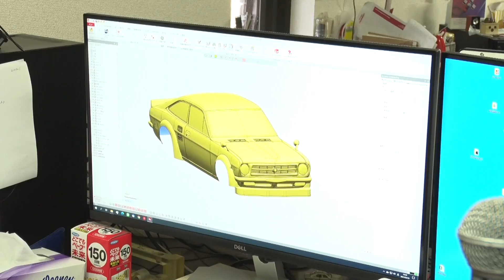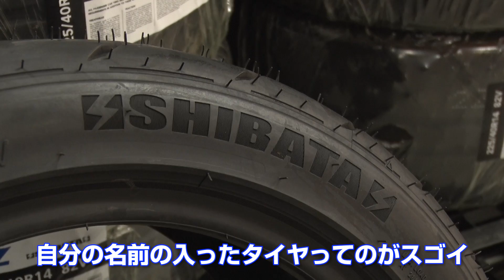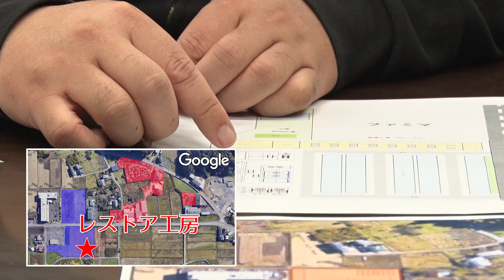V-OPT調査隊 謎の ショップ R31ハウス の全容を調査せよ! 後編【新作】/ Investigate the mysterious shop "R31 HOUSE"! Part 2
R31 スカイライン 専門という謎の ショップ 、 R31ハウス 。前編で社屋の様子、R31ハウスの工場や無数のストックパーツなどを調査してきたV-OPT 調査隊 。今回後編では、噂のR31の山へと足を踏み入れた。そこには驚愕の光景が。また、 ラジコン開発 、 シバタイヤ 倉庫など全貌を調査。そしてR31ハウス、柴田自動車の近い将来の姿を聞き出した!

R31 House, a mysterious shop specializing in the R31 skyline. The V-OPT survey team has investigated the state of the company building, the factory of the R31 house and countless stock parts in the first part. In the second part of this time, we set foot on the rumored mountain of R31. There is an astonishing sight there. In addition, we investigated the whole picture such as radio control development and SHIBATIRE warehouse. And I heard about the near future of R31 House and Shibata Motors!

We have opened an English channel. 　V-OPT英語版チャンネル始めました!

火曜・金曜：新作公開
月曜・木曜：旧作をUP!!
Tue,Fri : New movie
Mon,Thu : Classic movie Update!!